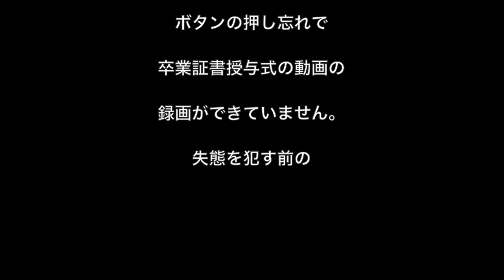小学校卒業試験